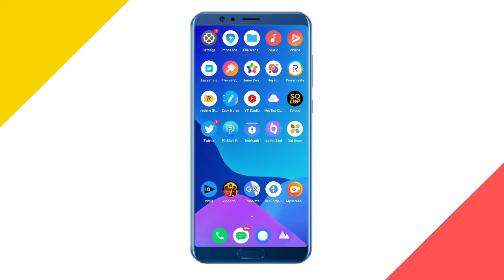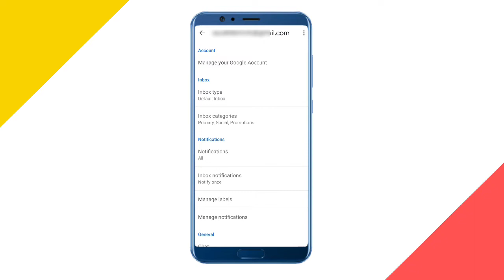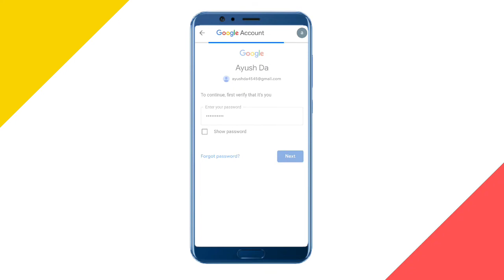How to change gmail password 2022? Gmail ka password kaise change karen 2022? Gmail password change?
Hello Dosto 🤟 Aaj Ki Is Video Me Batane Wala Hu Ki Aap Kaise Gmail Ka Password Kaise Change Karen 2022,🤔 How To Change Gmail Password 2022, Gmail Password Change Kaise Karte Hain🤷, So Agar Dosto Aap V Apne Purane Gmail Account Ka Password Change Karna Chate Ho, To Phir Video Me End tk👍 Bane Rahe.

                 🌟 QueRies SolveD 🌟

apne gmail account ka password kaise change kare 2022,hum apne gmail ka password kaise change kare